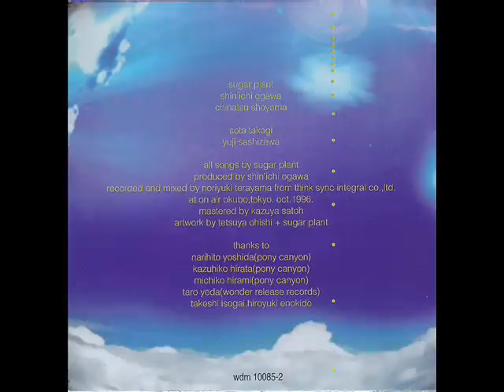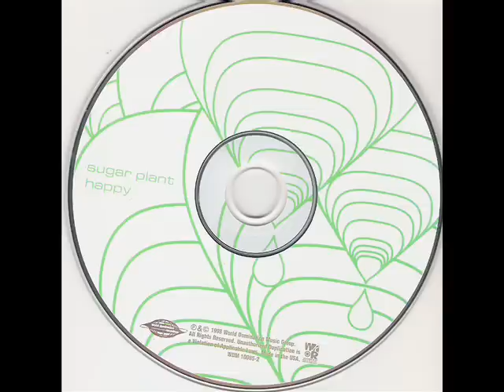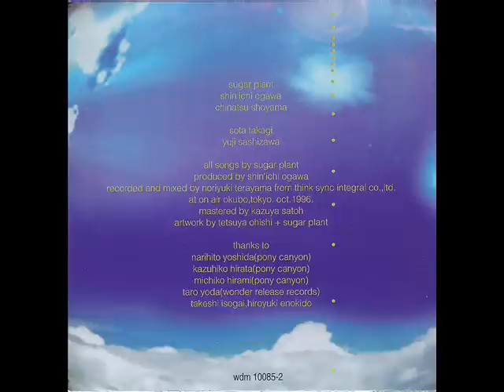SUGAR PLANT - Stone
SUGAR PLANT - Stone  double ep " happy - Trance Mellow" - 1998 word domination recordings; originally trance mellow has been distributed only in japan and so, the band decided to be put out together the 2 cds happy and trance mellow in 1 case; sugarplant was a most important - and my favorite - japanese dream pop band